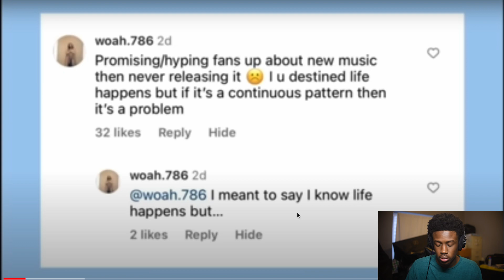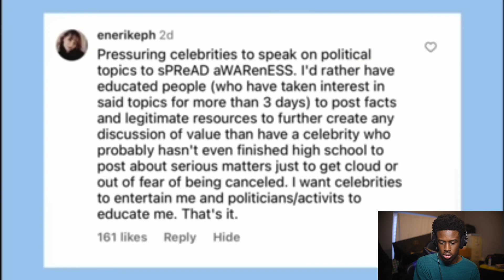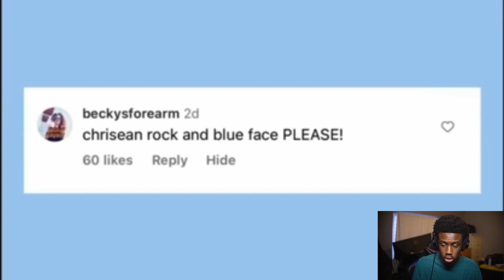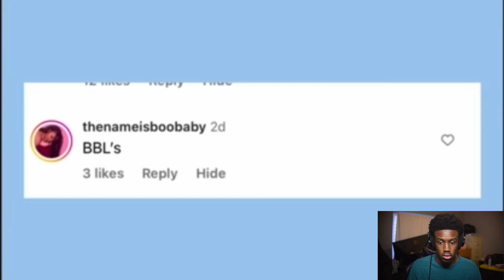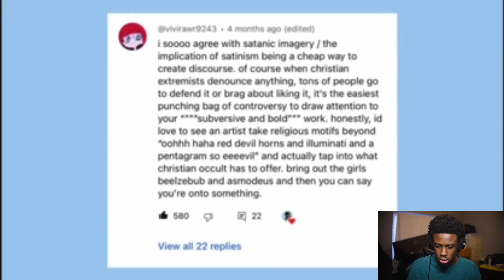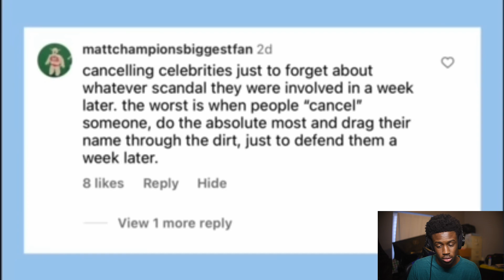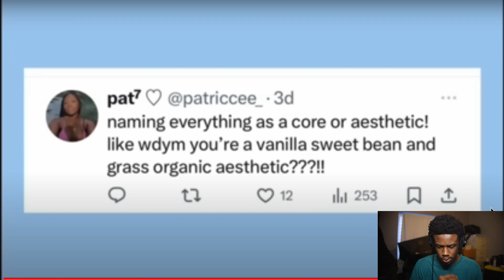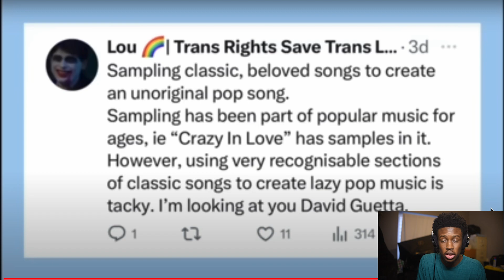TRENDS WE SHOULD LEAVE IN 2023 REACTION